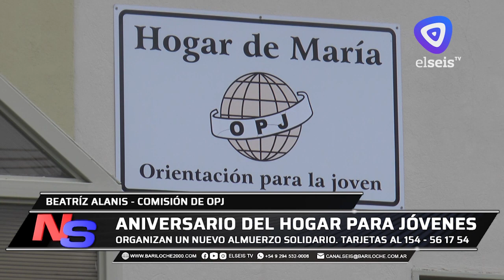Organizan un nuevo almuerzo solidario en el marco de un aniversario más de OPJ